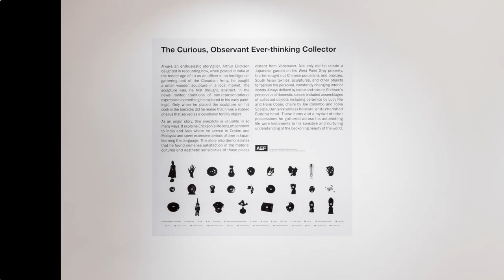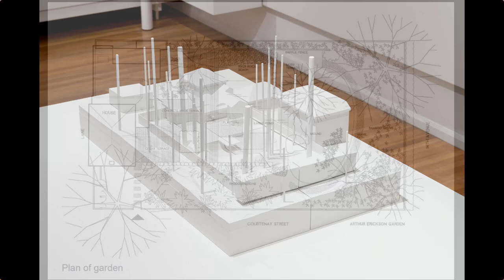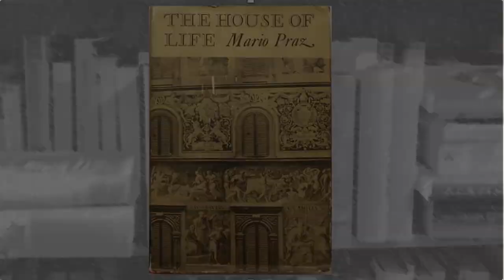Architecture Talk: Arthur Erickson at Home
Join hosts Hilary Letwin, West Vancouver Art Museum Curator, and architect, Clinton Cuddington, in conversation with academic, Dr. Michael Prokopow.

Hilary Letwin gained her PhD in Art History from Johns Hopkins University in 2013. She has held Curatorial Fellowships at the British Museum and the Baltimore Museum of Art. Recent projects include Cornelia Hahn Oberlander: Genius LociÂ (2020); Design for Living: West Coast Modern Homes Revisited (2019); Saints, Sinners and Souvenirs: Italian Masterworks on Paper (2019); and Molly Lamb Bobak: Talk of the Town (2018). She currently works as the Museum Administrator/Curator at the West Vancouver Art Museum.

Prior to forming Measured in 2007 Clinton Cuddington had amassed an impressive public architecture pedigree, including nine years as an architect for Bing Thom Architects in Vancouver working on commissions that included the redevelopment and expansion of the Arena Stage Theatre in Washington, DC, and the Surrey Campus of Simon Fraser University.  He presently sits on the board of the Arthur Erickson Foundation.

Dr. Michael J. Prokopow is a cultural historian and curator whose areas of expertise include architecture and design, material and visual culture, and critical and postcolonial theory. His many publications include, most recently, Hurvin Anderson (2021) and Smith House II for UBC SALA West Coast Modern House series (2012).  He sits on the boards of the Arthur Erickson Foundation, the Canadian Society for the Decorative Arts, and Studio Magazine, and holds a PhD from Harvard University.